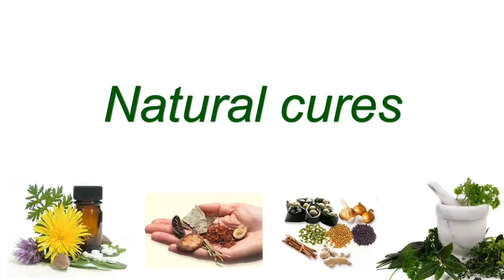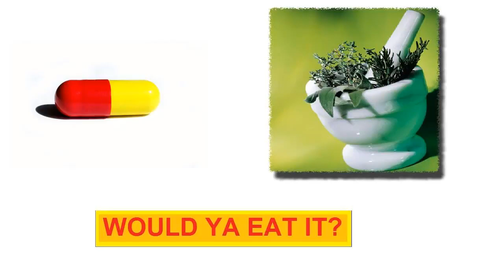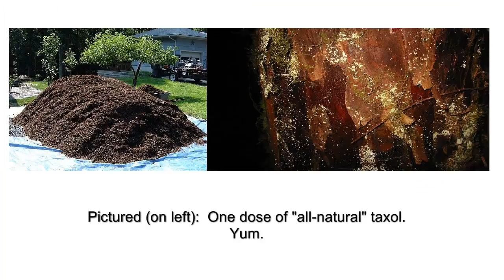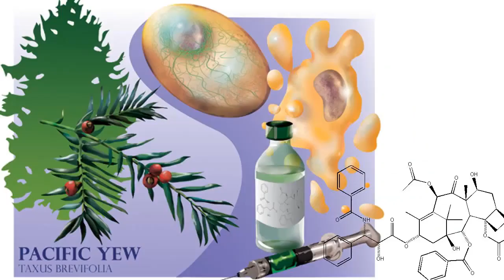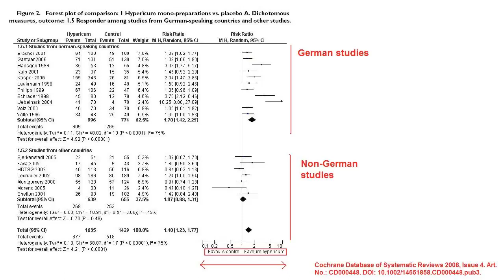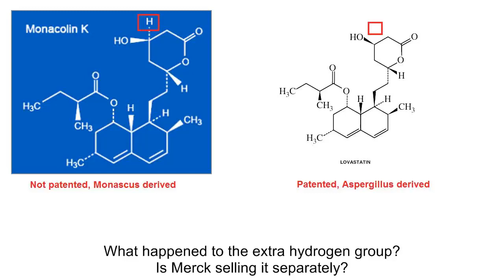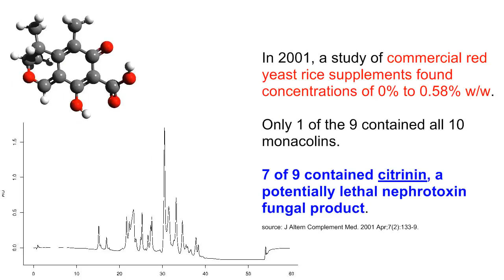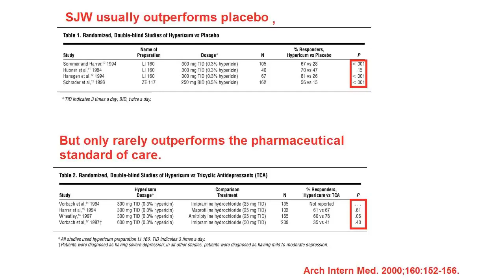Plants VS Pills (C0nc0rdance) Mirror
(1) Plant-Based Healing
(2) Evidence-Based Medicine
(3) Holistic Health Approach
(4) Integrative Medicine
(5) Complementary Medicine
(6) Self-Care Tips
(7) Natural Health Products
(8) Home Remedies
(9)
(10)
(11) Medical Marijuana
(12)
(13)
(14)
(15) TraditionalRemediesVsModern Medicine
(16) HerbalMedicineVsChemical Drugs
(17) HerbalSupplementsVsPrescription Drugs
(18)
(19) OrganicRemediesVsSynthetic Drugs
(20)
(21)